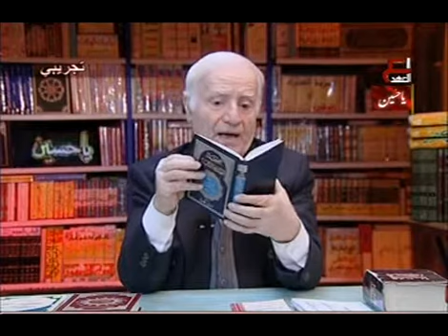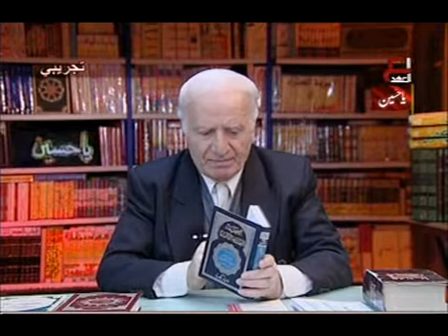فلسفة الحسين ع الحلقة السابعة عشرة ج1 الدكتور أسعد علي